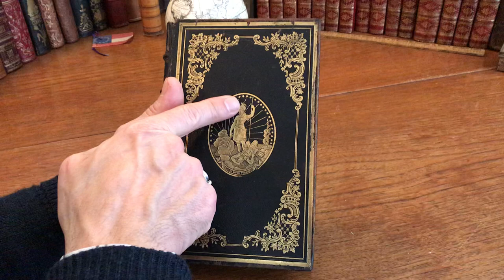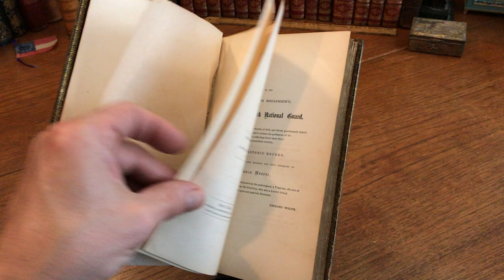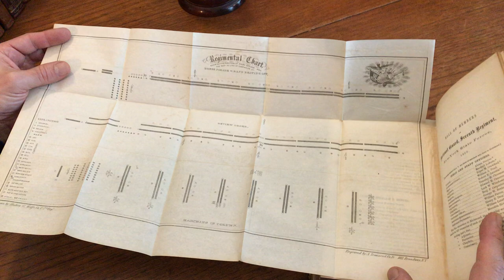President James Monroe 1858 presentation decorative leather book binding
Grand Civic and Military Demonstration in Honor of the Removal of the Remains of James Monroe...from New York to Virginia. 1859, New York, Udolpho Wolfe.

Publisher's presentation copy, in a deluxe full leather binding richly gilt decorated. Apparently to a family member, Hudson G. Wolfe.

Period publishers grained morocco, raised bands, spine compartments richly decorated, Both covers with large pictorial central devices showing likely Athena, Goddess of War triumphing over tyranny.Corners with large floral acanthus scrolled devices, all edges gilt, large folding military formation plan on bond paper.

Splendid binding, rare and likely 1 of very few bound thus. Joints rubbed and cracking although both covers still well and firmly attached. Light scuffing and rubbing, gilt still bright. Fine age patina, any age flaws easy to forgive or overlook.

Book measures: 8 1/4" H X 5 1/2" W.

[V1218].